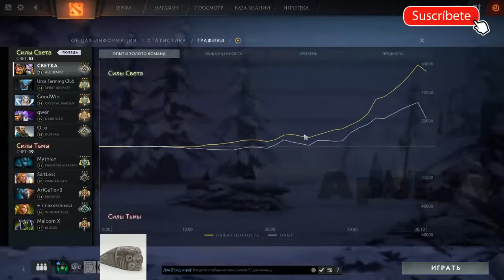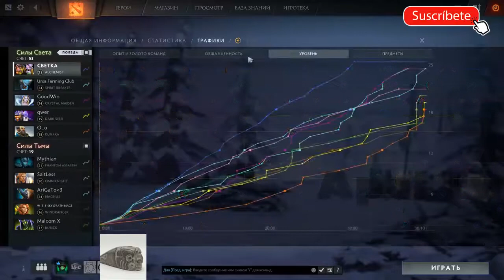Alchemist dota 2 pro 2018 mid 7.20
Rusos Crean stacks para su alche mid y saca aghanim's scepter para todos.